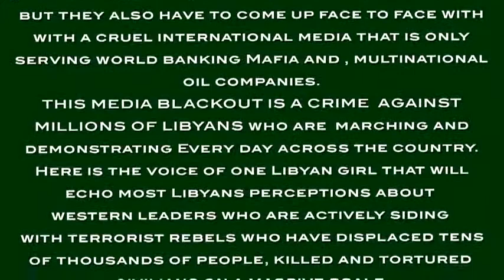A Libyan Girl's Message to Obama & NATO on Their Aggression on Libya